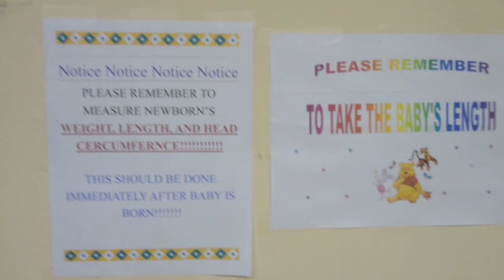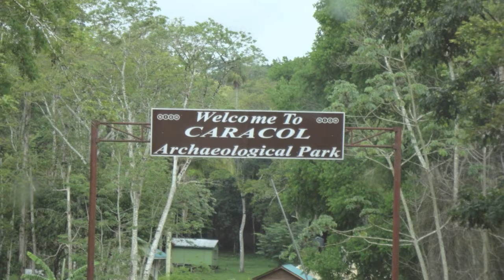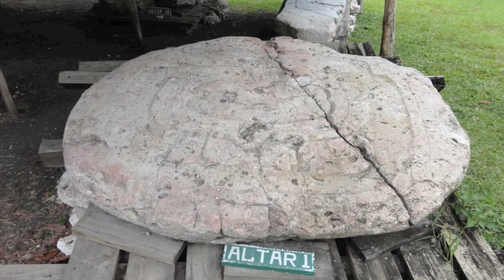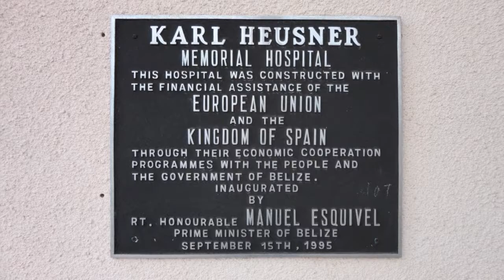Charles G. Irion - Trip to Belize-photos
In 2011, I went to a number a hospitals in Belize, one was a seven day hospital where we worked for three days and at the main hospital we did a dedication of a new building with the first lady of Belize.  While there, the director had a list of projects for the 15 of us; doctors and volunteers -- and we helped construct light poles, paint patient rooms and put together hospital beds.  We also had a celebration with the local community; dinner at the US ambassador's house and we did a dedication of a new hospital wing at the main hospital in Belize.  It was all very exciting and fulfilling.  Take a look at my video featuring the trip!  For more information about me and my Summit Murder Mystery series please